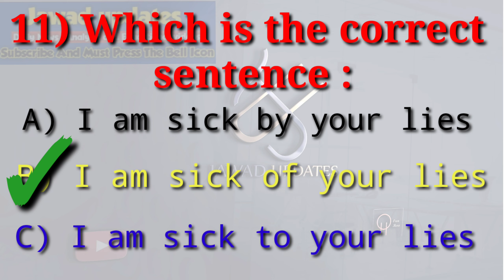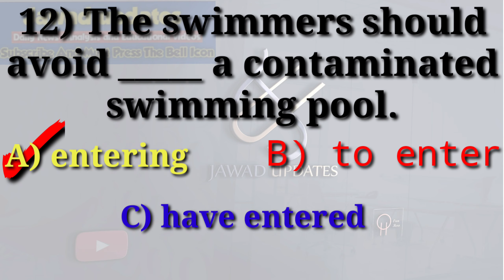English mcqs most Repeated in Nts Pts Uts | English mcqs for pak Army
In this video, We are providing you past English mcqs.